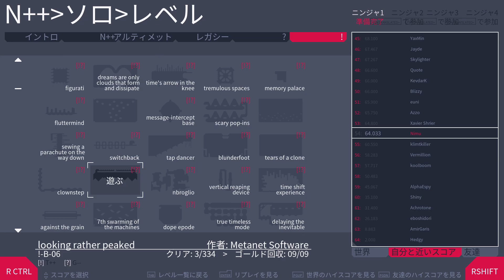N++ - looking rather peaked (!-B-06) [G--]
Why was this stage created?
Why did the creator design these AGD and secrets?
Why did the creator find them interesting?
Why was this stage not banned in the final check?
I don't understand any of this.